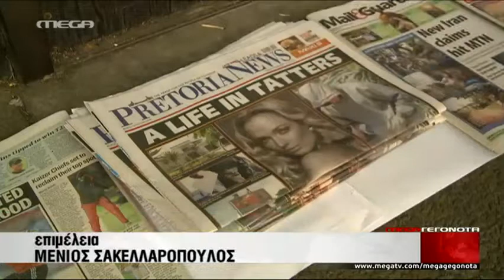Νέες αποκαλύψεις για τον Όσκαρ Πιστόριους - MEGA ΓΕΓΟΝΟΤΑ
Πληθαίνουν τα επιβαρυντικά στοιχεία που έρχονται στο φως της δημοσιότητας για τον Νοτιοαφρικανό Παραολυμπιονίκη Όσκαρ Πιστόριους, καθώς πλησιάζει η δίκη του που είναι προγραμματισμένη για τη Δευτέρα. Ο ίδιος σκότωσε τη φίλη του πριν από ένα χρόνο με τρεις πυροβολισμούς. Ένα βίντεο τον δείχνει να κάνει σκοποβολή με το πιστόλι, που πυροβόλησε τη σύντροφο του και αποκαλύπτει ότι ήταν δεινός σκοπευτής.